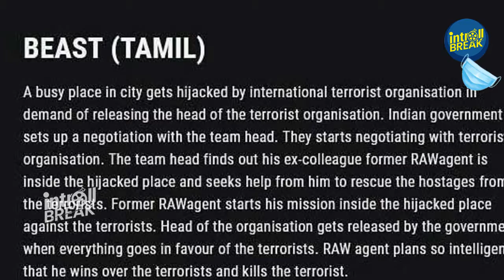கசிந்த பீஸ்ட் படத்தின் கதை.. அதிர்ச்சியில் ரசிகர்கள் | Beast | Thalapathy Vijay | Nelson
Gategory   : people & Blogs
Category
People & Blogs